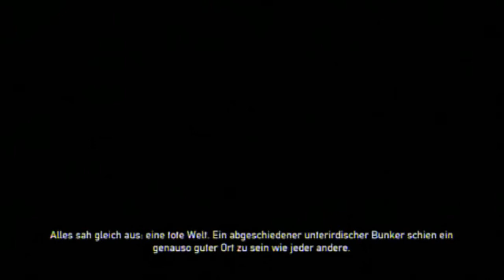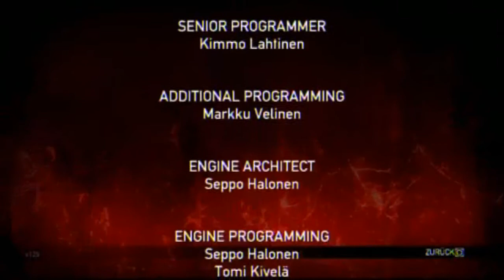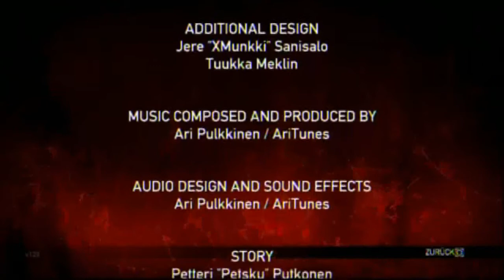Let's Play Together Dead Nation Part 17 Ende + Fazit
jo leute das wars danke fürs zugucken ;)